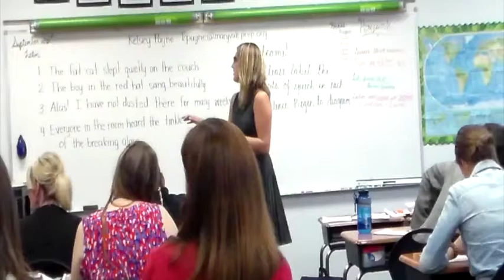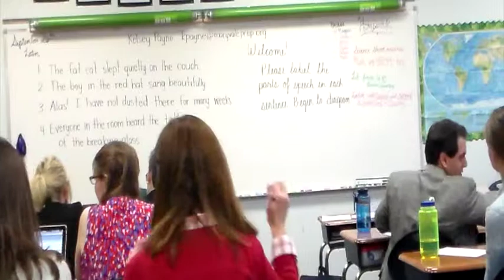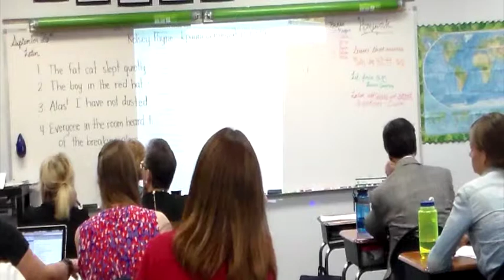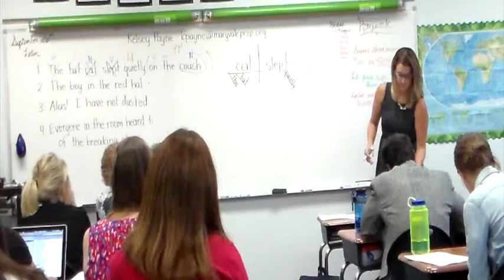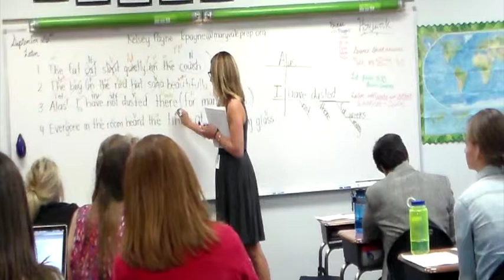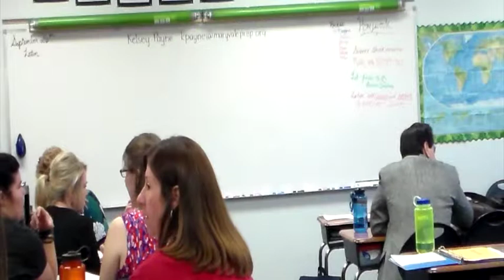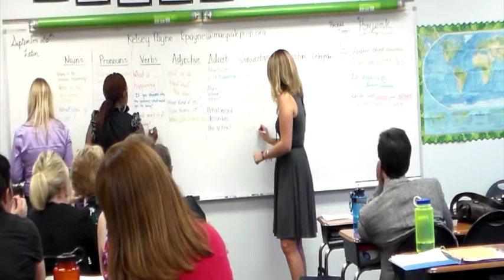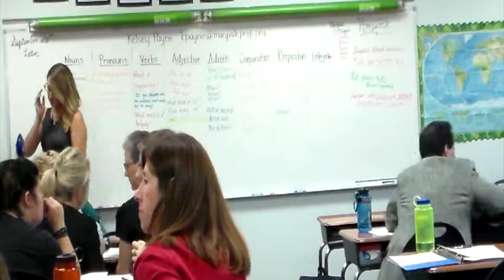GH Fall In Service 2015 - K-2 Grammar (Payne)